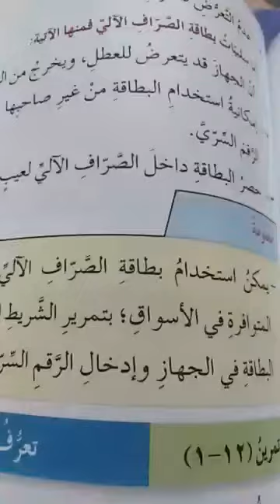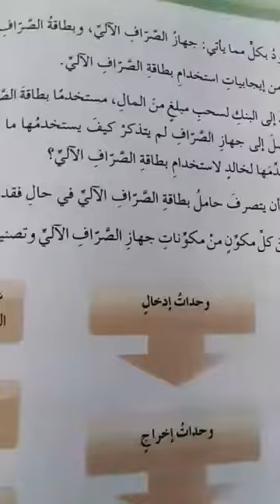ثانويه البنات - التربية المهنية - الخدمات البنكية الالكترونيه - الصف السابع ٦